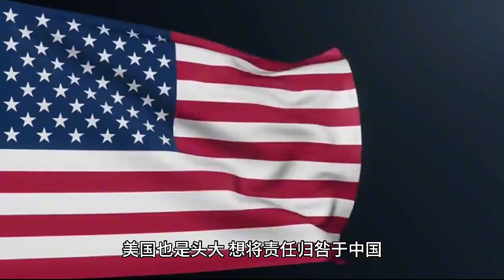美国波音星际航空因氦气泄漏